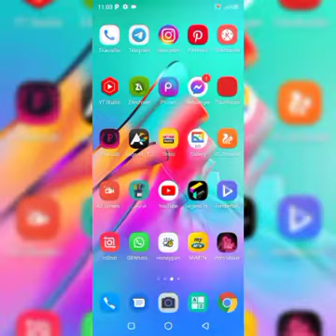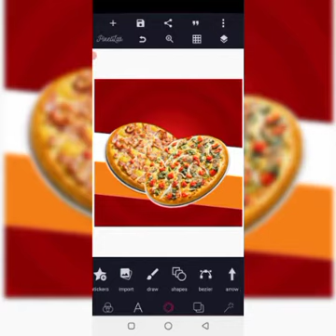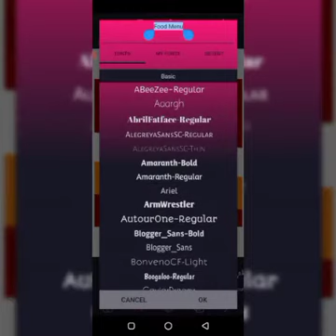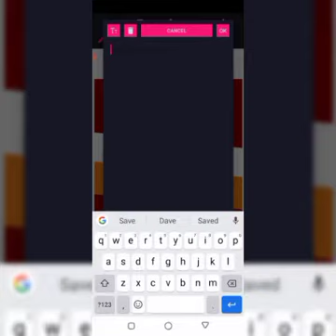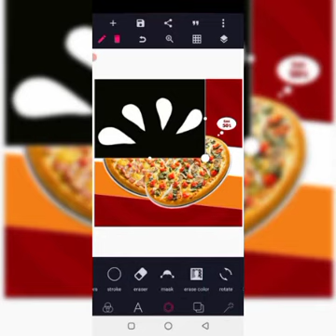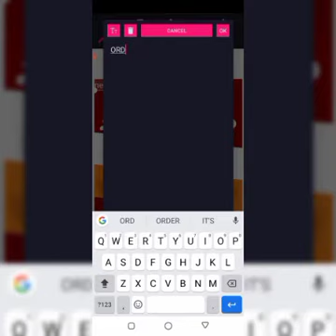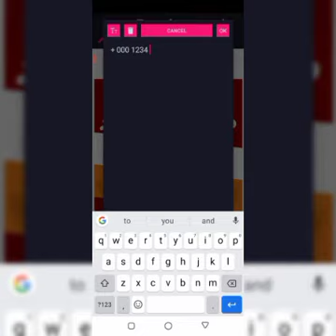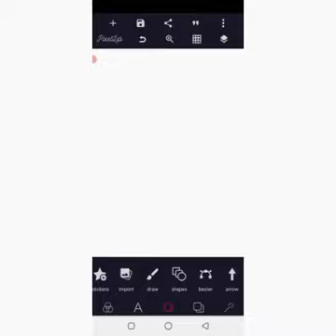INSTAGRAM POSTER DESIGN | How to design FOOD MENU POSTER in PixelLab | PixelLab Tutorial 🔥😍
WELCOME TO ELLIS GRAPHIC CHANNEL

In this tutorial, you will learn how to design FOOD MENU POSTER in PixelLab

If this tutorial is educative to you, please don't forget to drop thumbs up 👍👍👍

📌 MATERIALS USED
IMAGE:
FONT:
Kunkes decor personal
Gobold
Lobster 1.4
Peachy mochi
Ariel font

📌 KEYWORD 🔐
Instagram Poster Design
Pixellab Tutorial